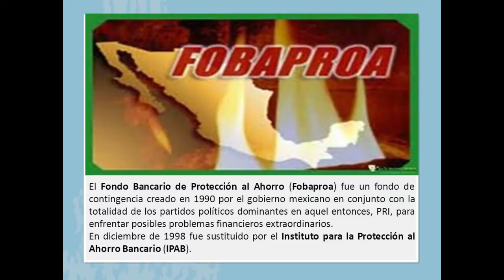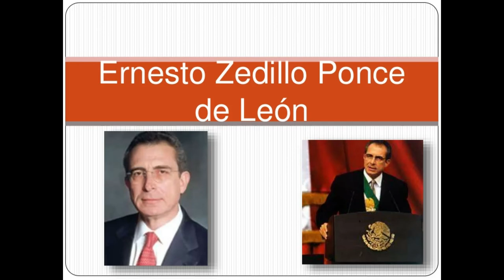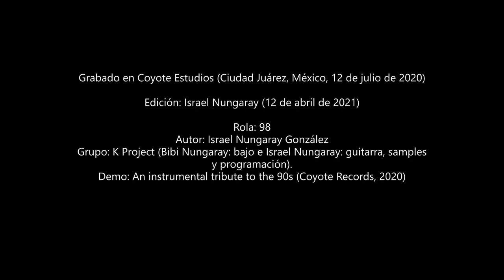K Project '98' (2020)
Sexto single de 'An instrumental tribute to the 90s' (Coyote Records, 2020). La única que pudimos rescatar de las sesiones de 2019. La introducción parodia el rock alternativo noventero y el resto combina la influencia de Don Caballero, U2, Talking Heads y Gastr del Sol. Contiene fragmentos de The Big Lebowski, Puro Loco, FOBAPROA, Seinfeld y Gol de Dennis Bergkamp en France 1998. Bibi Nungaray (bajo) e Israel Nungaray (guitarra, programación, voz y samples).